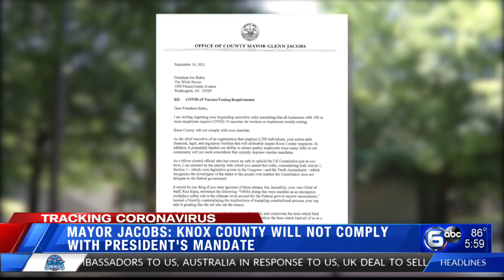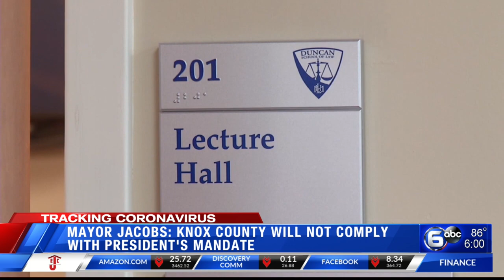Mayor Jacobs says Knox County will not comply with vaccine mandate